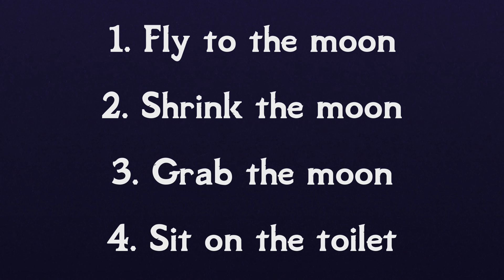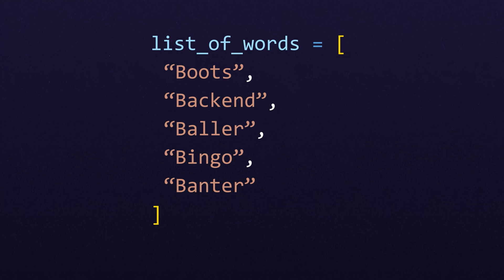What is an algorithm?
The word "Algorithm" can sound pretty esoteric, but algorithms are part of our everyday lives, as they are present in everything, not just computer science. We'll show what algorithms consist of and what they are used for, hopefully demistifying this topic for you!